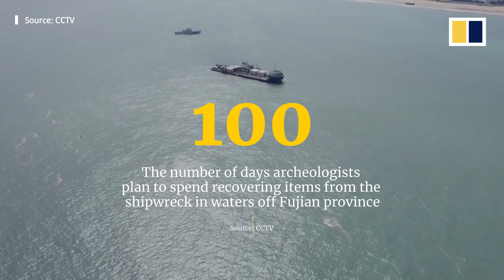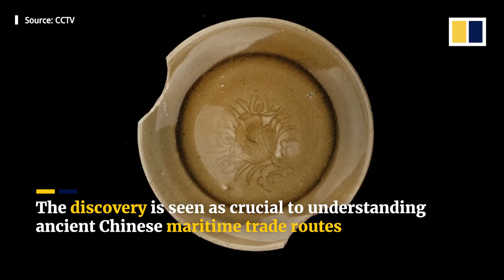Trove of porcelain pieces recovered from over 700-year-old shipwreck in waters of Chinese coast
Chinese archaeologists have found a trove of porcelain treasures at the site of an ancient merchant vessel shipwreck off the coast of China’s southeastern province of Fujian. Dives that started around September 6, 2022, are expected to last around 100 days, and are recovering hundreds of thousands of ceramic pieces dating back to the Yuan dynasty (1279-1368). The trove of luxury goods is being hailed as crucial for researchers hoping to understand more about sea routes used by Chinese traders at the time.